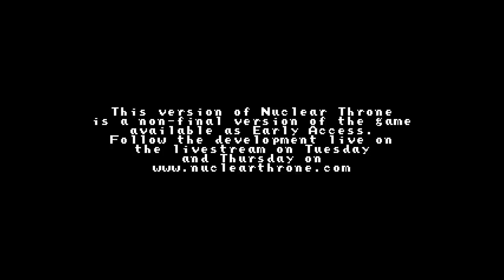Bisnap Plays Nuclear Throne - Episode 218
No time for guessing, follow my plan instead.